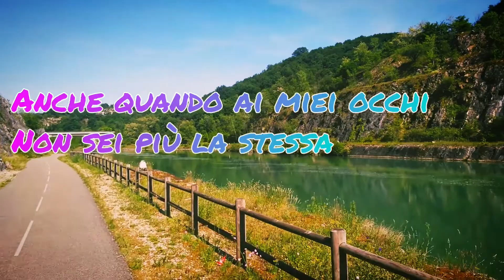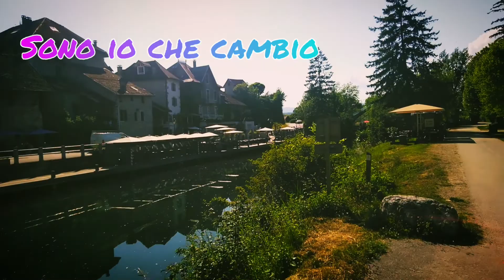Terra - with Dj Lethal Skillz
Per tutto il tempo la nostra terra è come una madre
È come il tempo, è il luogo in cui viviamo
Generazione dopo generazione
Amore, guerra, nulla sembra cambiare la sua missione
Di guidarci verso la verità, verso il rispetto, l'amore

All the time our earth is like a mother
Is like the time,
Is like the place where we live
Generation after generation
Love, war, nothing is seems change the earth mission
To guide us toward the truth,
toward the respect, love

## Credits
Lorenzo Pistolesi : lyrics, melody,
DJ Lethal Skillz : samples, drum, acoustic guitar, bass
Regata Collective : mix, mastering, video edition

##  Earth

How can you
Forget
Of that promise
I will learn
To listen to you
Even when in my eyes
You are not the same anymore

You are life
You are the earth

## Terra

Io non lo so
Come si puo
Dimenticarsi
Di quella promessa
Imparerò
Ad ascoltarti
Anche quando ai miei occhi
Non sei più la stessa

Sei tu l’amore
Sei tu la vita
Sei tu la terra
Sei sempre la stessa

Sono io che cambio

License PPP (Pay Per Play)
Payment Distribution
Lorenzo Pistolesi 40.0%
DJ Lethal Skillz 40.0%
Regata Collective 20.0%
Only visible to you, the artist